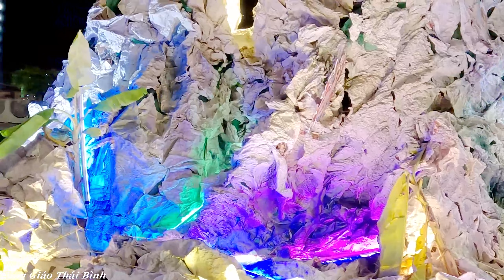Hang Đá Đẹp Nhất Giáo Phận Thái Bình | Giáo Xứ Trung Đồng Mừng Chúa Giáng Sinh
+Con Xin Phép  Sử Dụng Lại Một Số Nội Dung Của Kênh Khác ạ
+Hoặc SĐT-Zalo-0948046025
+Con Xin Tiếp Thu Ngay ạ